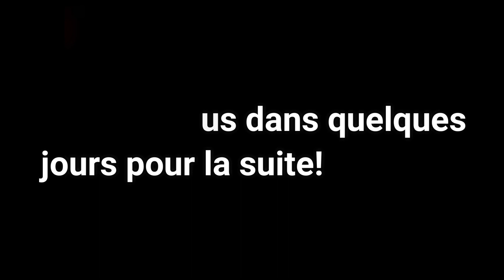FAQ| QUI SUIS-JE?!🥰🔥- JE REPONDS ENFINN A VOS QUESTIONS!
DEROULE- MOI STP! ✨✨
Salut mes Queens et Kings! 👑
Questions réponses! Je vous réponds enfin à ces multiples questions posées il y a un mois. Qui suis-je? Que fais-je dans la vie? Quel âge ai-je? Mes plats préférés? En couple? et ect...
J' ai reçu tellement de questions venants de vous et finalement j ai jugé mieux de faire deux parties. La partie une qui est celle ci. La 2eme partie sera publiée mercredi soir. Hâte de vous lire en commentaires. Bisou!
MES ACCESSOIRES, OUTILS & PRODUITS POUR CHEVEUX

Mon meilleur masque hydratant
Masque proteiné
Foulard en satin pour dormir
Ma brosse Tangle Teezer pour le démelage
Ma brosse tangle teezer pour un brushing sans chaleur
Gel pour mes Wash&Go
Mes accesoires pour cheveux
Brosse pour massage du cuir chevelu
Ma coloration

PETITE REMARQUE:
La description peut contenir des liens affiliés, ce qui veut dire que si tu cliques sur l'un de ces liens et que tu achètes un produit, je vais recevoir une petite commission. Le produit ne te revient pas plus cher. Merci pour tes encouragements.
Je me prénomme Saintiche et je suis une jeune femme passionée du cheveu crépu. J´ ai fait mon bigchop en décembre 2016. J' ai eu des hauts et des bats et aujourd' hui je sais bien prendre soin de mes cheveux. Par cette chaine, j' aimerais partager des astuces, conseils et soins capillaires avec vous afin de vous aider à avoir de beaux cheveux crépus.✨
Mis à part ma passion pour le cheveu crépu, j' aime aussi parler de la santé, du bien- être physique, psychique et morale. Je suis étudiante en médecine et je partagerai aussi des videos sur ces sujets.
Alors pour ne rien rater, just stay tune Kings and Queens!😉
Facebook: S a i n t i c h e C.
Et surtout prends soin de toi! 😘